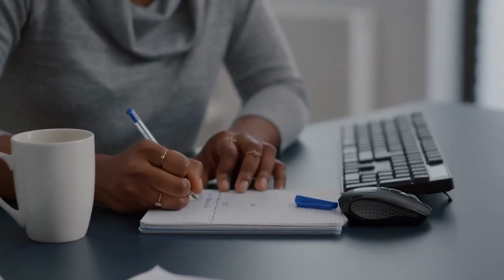5 Rendas extras para fazer R$1000 essa semana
Siga @gualonge